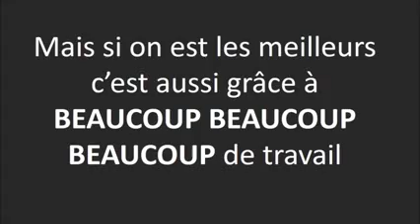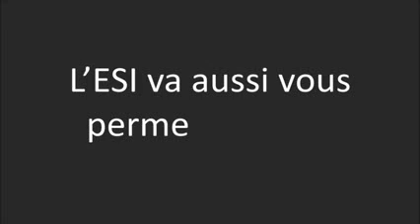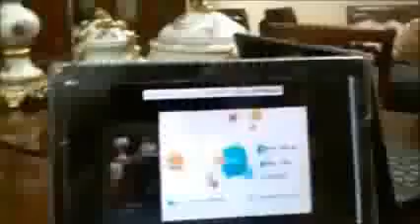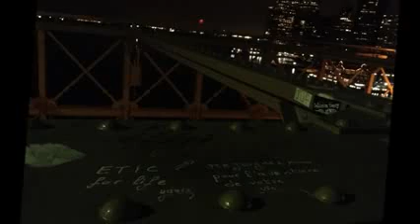Bienvenue à la famille ESI by ETIC 2013